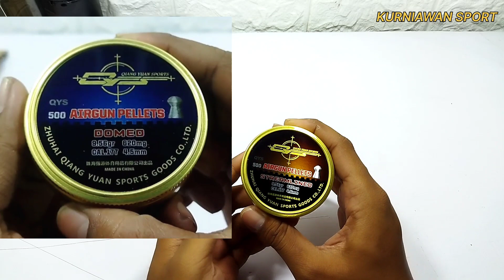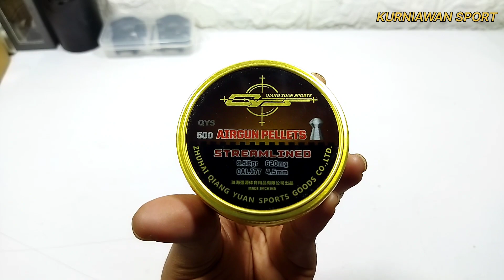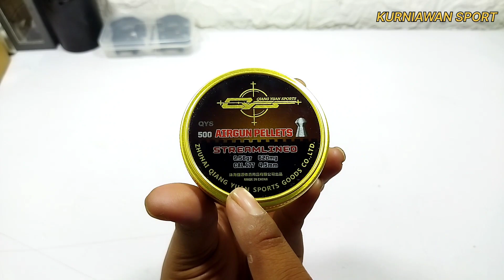QYS STREAMLINED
WELCOME to @kurniawansport  Channel
Channel orang biasa yang mempunyai hobby dalam Olahraga Menembak.

Review mimis QYS STREAMLINED 9,56 grain
Made in China
Kualitas TOP, perfect dan mahal 😁